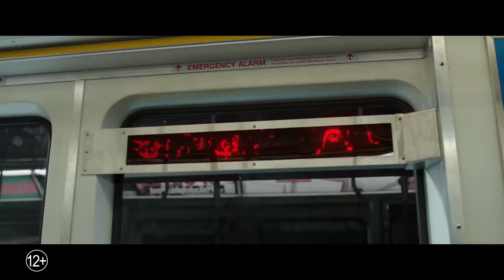Шазам! - Официальный русский трейлер 2019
Трейлер: Шазам!
Жанр: фантастика, боевик
премьера: 4 апреля  2019
возраст: 12+